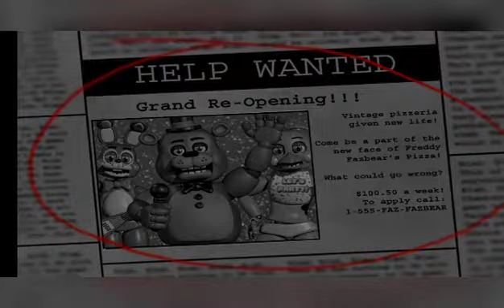Five nights at Freddie's 2 😵!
Hra :five nights at Freddie's 2

Můj Facebook :Jackob Styl

Můj Instagram :jackob styl

Aplikace pro stříhání videí :Viva video